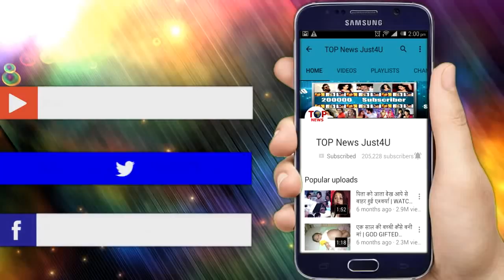NAAGIN 3 || WOW! यहां से लेगी “कहानी” एक “नया मोड़”, होगी एक “नए प्यार” की “शुरुआत”